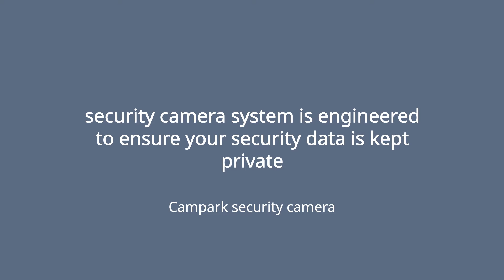Campark SC12 4G security camera